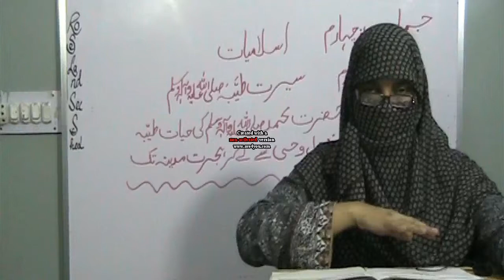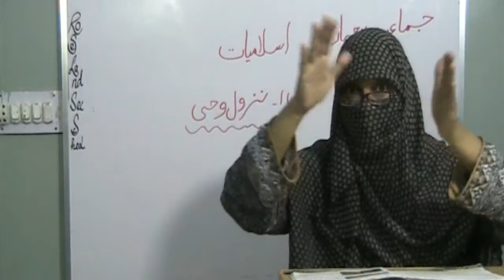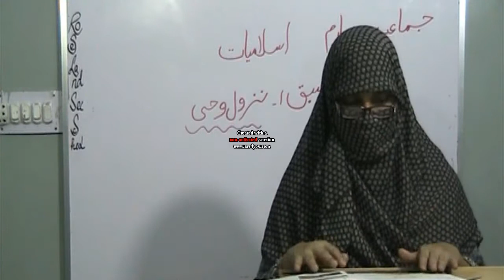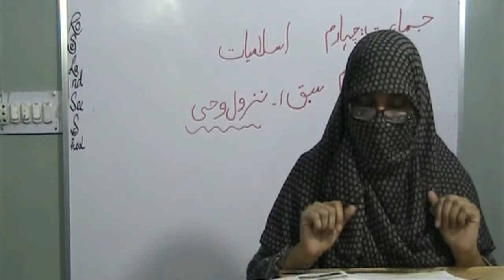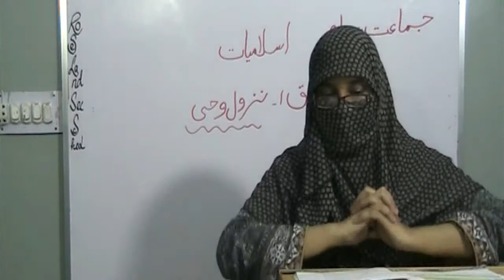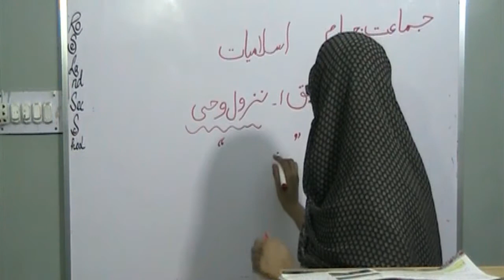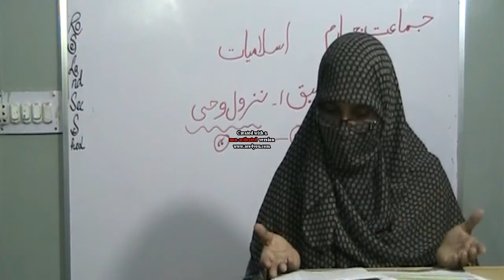Nazul e Vahi Islamiat Class IV (Sindh Textbook Board)